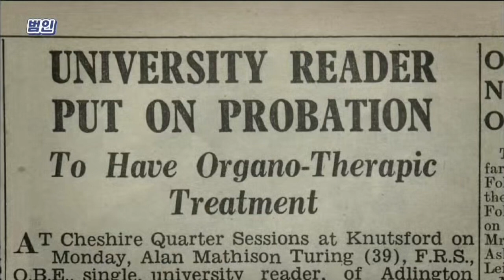John Von Neumann - Surprise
Surprise is a Korean Documentary TV Show that I have had the chance to work on for the past few months.  Here is a short clip from an episode where I portrayed John Von Neumann. John Von Neumann was a Hungarian-American mathematician, physicist, computer scientist, engineer and polymath.  He was one of the greatest minds of the 20th century.  He was also the teacher and mentor of Alan Turing, the English genius that broke the Enigma codes during WWII.  This episode was focused on Turing's life and his treatment by the English government.